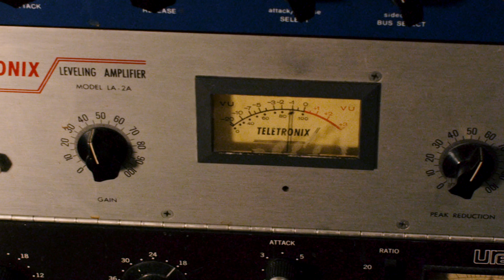The Last of the Summer Days (Official Video) - Mike Field Jazz Quintet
"The Last of the Summer Days" is a track from Mike Field's album entitled Rush Mode. The video was shot in Toronto and features vocalist Sophia Perlman and actress Anna Maguire. It was directed and edited by Rich Williamson and produced by Shasha Nakhai of Compy Films.

The song was written and arranged by Mike Field and is performed by Mike Field (trumpet), Sophia Perlman (vocals), Paul Metcalfe (tenor saxophone), Teri Parker (piano), Carlie Howell (bass), Dave Chan (drums).